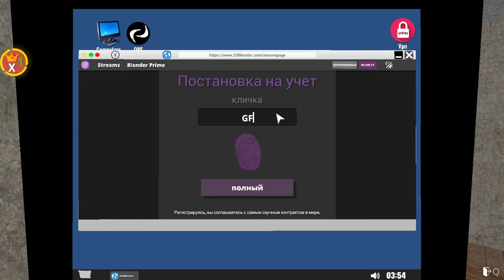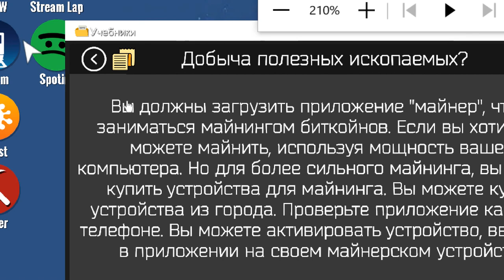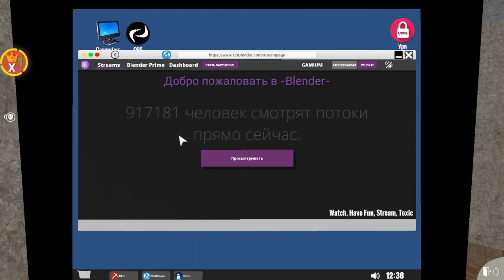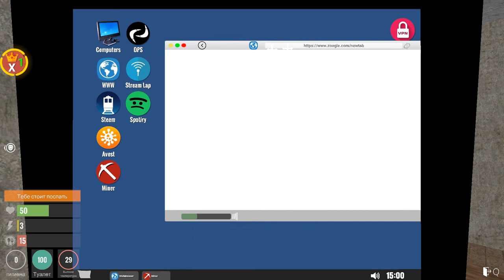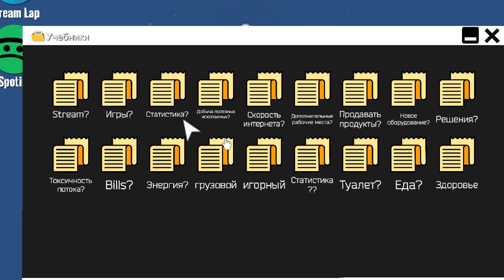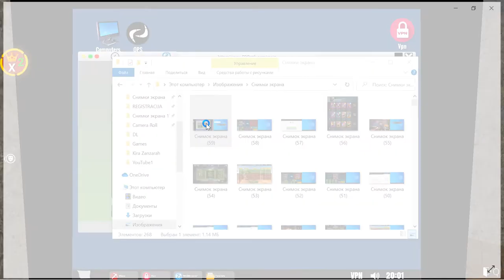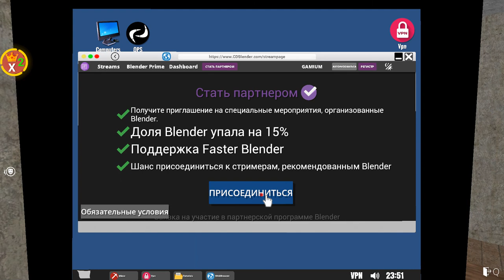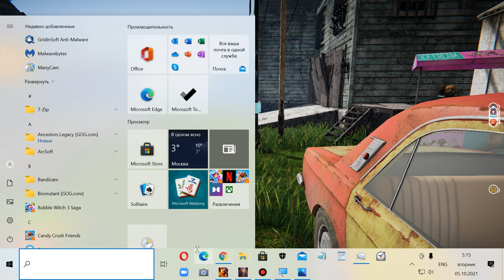4 Streamer Life Simulator action indie adventure G. Kostandi